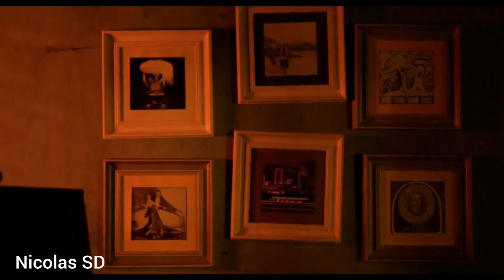A Love So Beautiful: Roy Orbison & The Royal Philharmonic Orchestra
I Drove All Night (with The Royal Philharmonic Orchestra) · Roy Orbison

Composer, Lyricist: Billy Steinberg
Composer, Lyricist: Tom Kelly
Orchestra: The Royal Philharmonic Orchestra
Conductor: Steve Sidwell
Vocal  Arranger: Richard Cottle
Conductor, Orchestrator: Robin Smith
Background  Vocal, Guitar, Keyboards, Vocal  Arranger: Jeff Lynne
Drums: Ralph Salmins
Bass: Steve Pearce
Piano: Pete Murray
Guitar: John Parricelli
Guitar: Robbie McIntosh
Background  Vocal: Andrew Playfoot
Background  Vocal: Annie Skates
Background  Vocal: Lance Ellington
Background  Vocal: Phoebe Street
Keyboards, Producer: Nick Patrick
Keyboards, Producer: Don Reedman
Mastering  Engineer: Vic Anesini
Unknown, Recording  Engineer: Kirsty Whalley
Unknown: Cecile Tournesac
Engineer, Mixing  Engineer: Peter Schwier